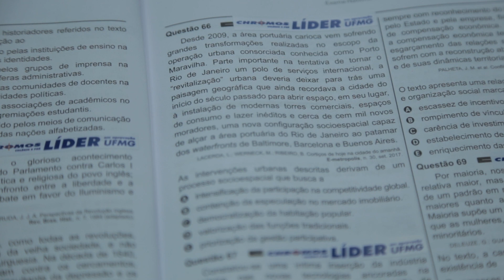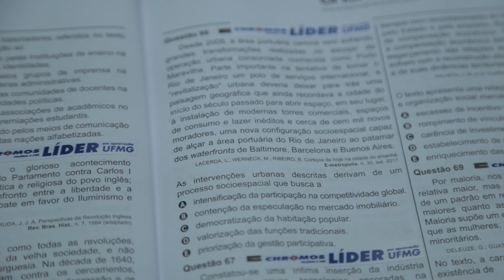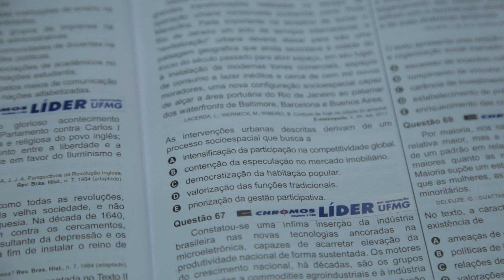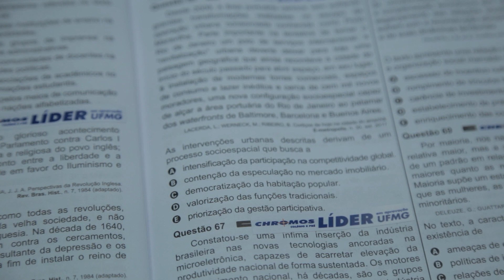Gabarito ENEM 2021 CHROMOS - Prova Amarela: Questão 66 | Ciências Humanas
Confira a correção da prova de Ciências Humanas do ENEM, respondida pelo(a) professor(a) Rodrigo Cruz!
AMARELA: 66 | AZUL: 61 | ROSA: 51 | BRANCA: 55 | LARANJA: 66